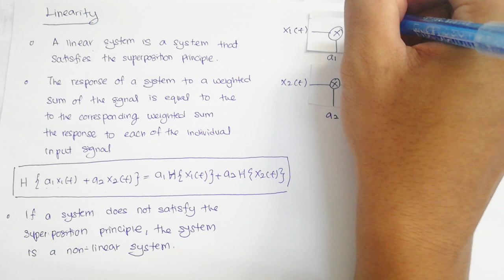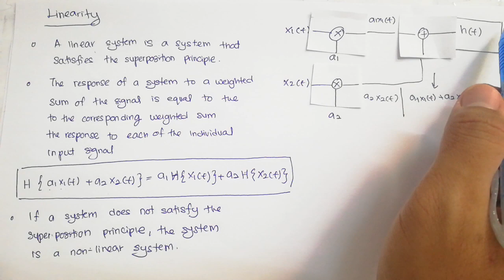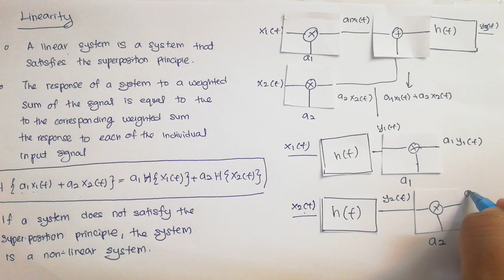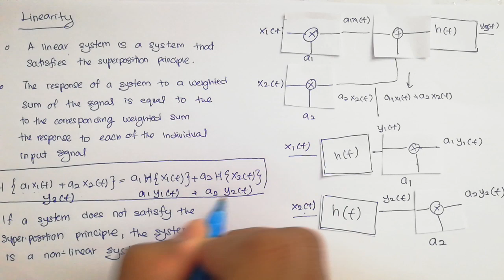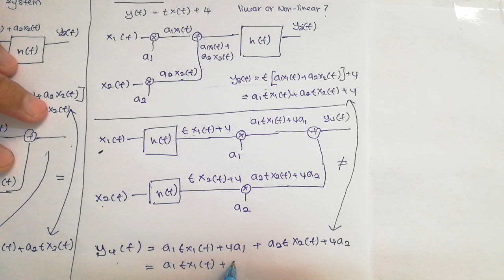Lecture 2.10: SnS- Linear or Non-Linear System